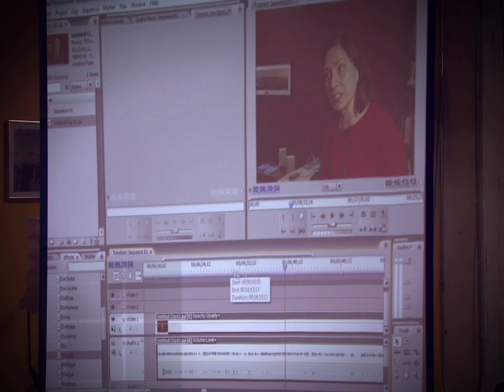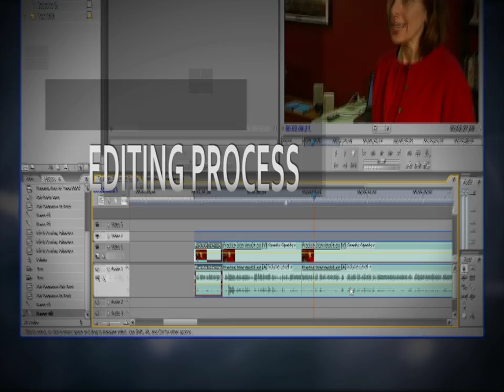On Message Media Workshops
Review of Media Training Workshop